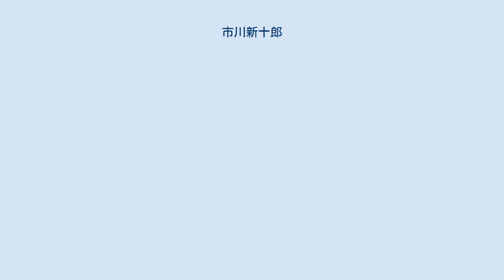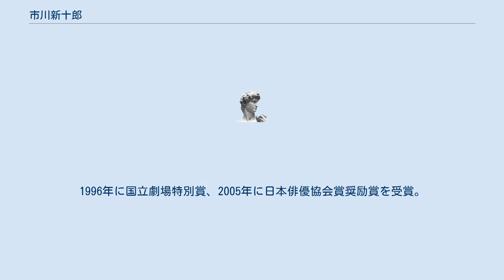市川新十郎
市川 新十郎（いちかわ しんじゅうろう）は歌舞伎役者の名跡。
当代は4代目。
 （慶応3年4月8日（1867年5月11日） - 昭和4年（1929年）7月1日） 本名、小山元之助。
 1874年（明治7年）九代目市川團十郎門人となり市川福之助と名乗る。
同年江戸河原崎座で初舞台。
1894年（明治27年）市川團七と改名。
1899年（明治32年）4月、歌舞伎座で「勧進帳」の番卒、「妹背山婦女庭訓・御殿」の官女で三代目市川新十郎を襲名。
名題に昇進する。
小芝居から大歌舞伎などにかけて活躍し、名優の型や有職故実に詳しいことから日本俳優学校の講師となり歌舞伎界の御意見番として重きをなした。
舞台では「伽羅先代萩」の外記、「助六」のくわんぺら門兵衛や道化役、あるいは歌舞伎十八番の後見など脇役として出演した。
 また、隈取りの保存にも力を入れ、大田雅光との共著による『歌舞伎隈取』は貴重な芸能資料である。
 （1969年11月 - ） 1990年に国立劇場第10期歌舞伎俳優研修を修了した後、1991年に12代目市川團十郎に入門し、市川新七と名乗る。
1996年に国立劇場特別賞、2005年に日本俳優協会賞奨励賞を受賞。
2008年、四代目市川新十郎を襲名。
2012年、重要無形文化財（総合認定）に認定され、伝統歌舞伎保存会会員となる。
 実弟は若柳里次朗（正派若柳流若柳会事業幹事）、従兄に山内雅喜（ヤマトホールディング㈱社長）、今井重男（千葉商科大学教授）がいる。